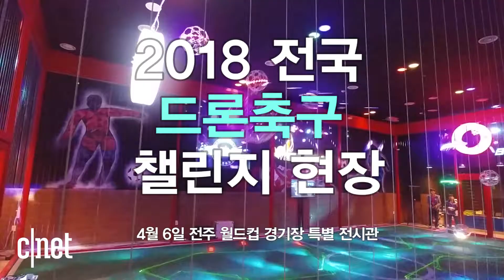“드론이 온다, 골대를 막아라!” 드론축구 챌린지 현장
지난 6일 전주 월드컵 경기장 특별 전시관에서 ‘2018 전국 드론축구 챌린지’ 대회가 개최됐다.

이번 대회는 같은 날 개최된 '2018 국제 3D프린팅·드론 코리아 엑스포' 부대행사 격으로 치러졌다.

전주시와 캠틱종합기술원에서 개발한 드론축구는 해리포터 퀴디치 방식을 응용해서 만든 스포츠다.

양 팀에서 각각 5명의 선수가 출전하고 공중에 설치된 골문을 통과해 점수를 내는 방식으로 한 세트에 3분씩 3세트로 진행된다.

탄소 섬유로 제작된 특수 드론볼을 장착해 경기 중 드론끼리 부딪쳐도 전혀 파손되지 않는다.

현재 전국 70여 개의 드론축구팀이 있으며 약 500여 명의 선수가 활동하고 있다.

드론축구협회는 2019년 동아시아대회를 기획하고 있으며 향후 2025년엔 드론축구 월드컵을 목표로 삼고 있다.